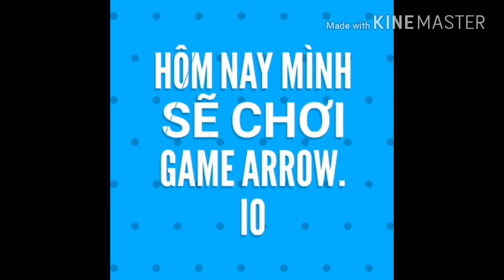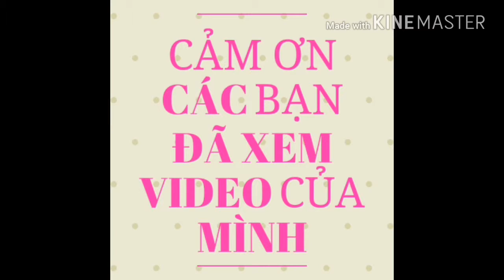Arrow.io: game bắn súng hay nhất 2017